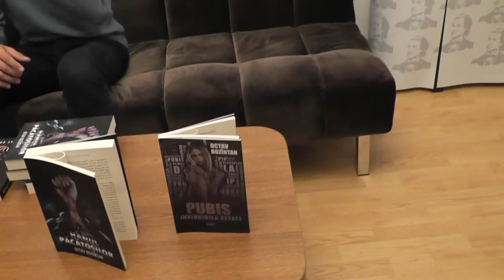Interviu Vasile Morar, lansare carte Octav BozIntan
(CTV) ＬＩＫＥ | ＳＨＡＲＥ |  ❤️🌹❤️
Fiii Gorjului va ofera muzică  pentru relaxare si divertisment. De acum, toate melodiile încărcate pe Be Happy vor fi pentru Relaxare, divertisment și liniște sufletească • Cea mai bună colecție de muzică frumoasa. Acest canal este locul pe care să îl puteți vizita ca să vă relaxați, sa creati valori in liniste si inspiratie. Dacă  considerati ca am reusit, va rugam să vă abonați la canalul nostru.

Sper să vă fie de folos toata muzica. Vă urez o zi frumoasa !

Fiii Gorjului
Youtube: Fiii Gorjului  - Official Channel
Fiii Gorjului offers you music for relaxation. From now on, all the songs uploaded on Be Happy will be for Relaxation and peace of mind • The best collection of beautiful music. This channel is the place you can visit to relax, create values in peace and inspiration.

I hope you find all the music useful. I wish you a nice day !